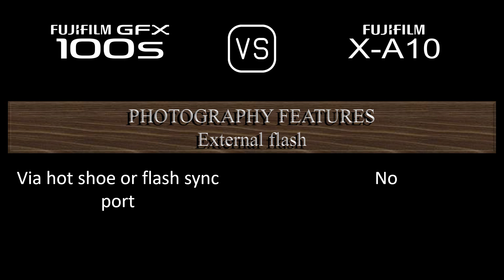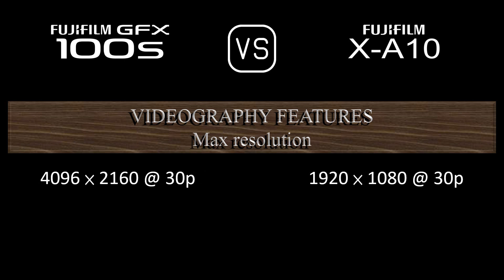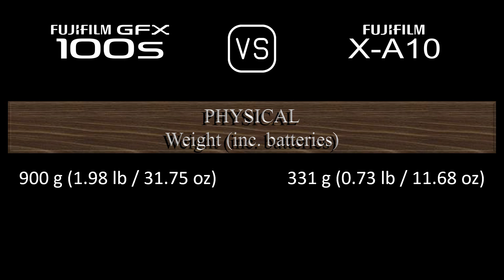Fujifilm GFX 100s vs. Fujifilm X-A10: A Comparison of Specifications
This video overviews the Fujifilm GFX 100s and the Fujifilm X-A10 in a parallel comparison of specifications.

00:24 LAUNCH
00:32 BODY
00:41 SENSOR
01:05 IMAGE
01:21 OPTICS & FOCUS
01:50 SCREEN
02:10 VIEWFINDER
02:26 PHOTOGRAPHY FEATURES
03:27 VIDEOGRAPHY FEATURES
03:43 STORAGE
03:47 CONNECTIVITY
04:16 PHYSICAL
04:36 MISC